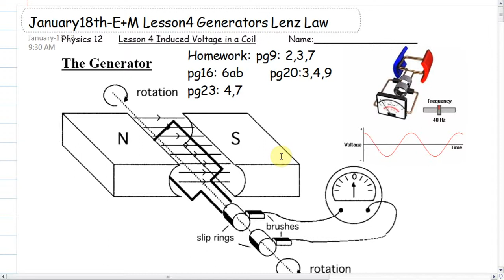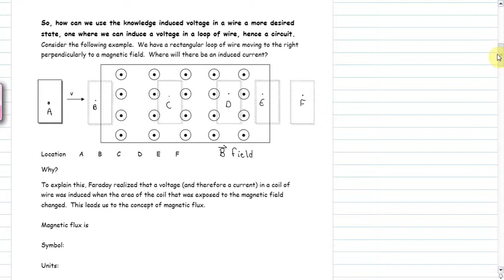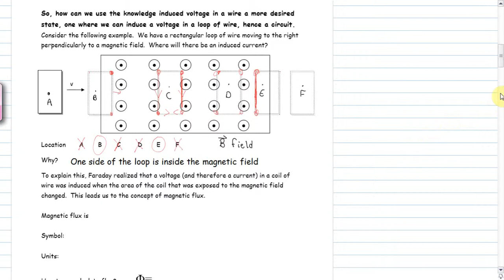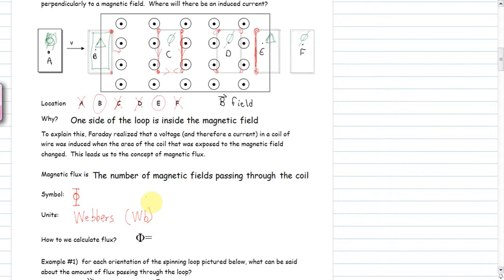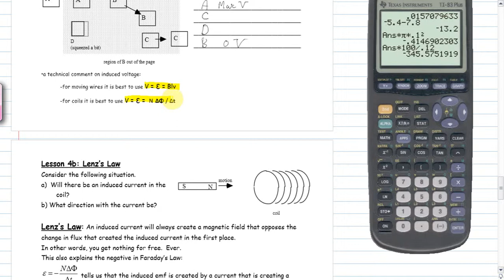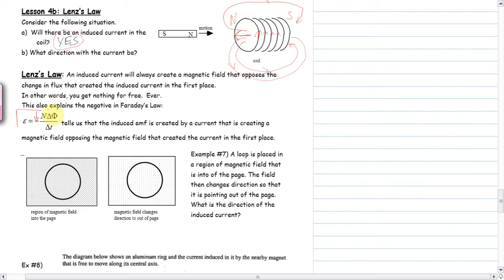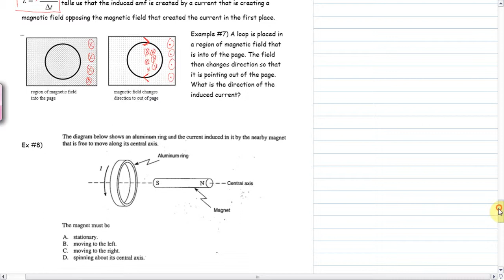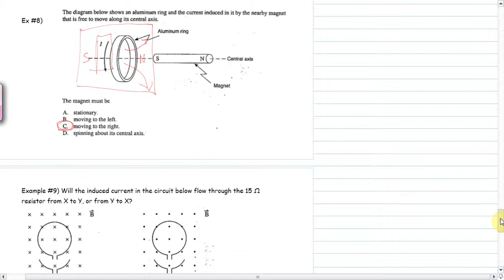Electricity and Magnetism - Lesson 4 -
Electricity and Magnetism - Lesson 4 - Generators, Faraday Equation, Lenz's Law.
Sorry for the loud volume, I guess I was too close to the microphone or I was extra LOUD that day.